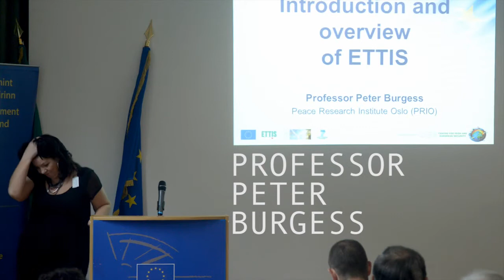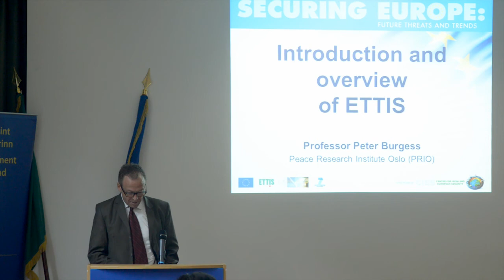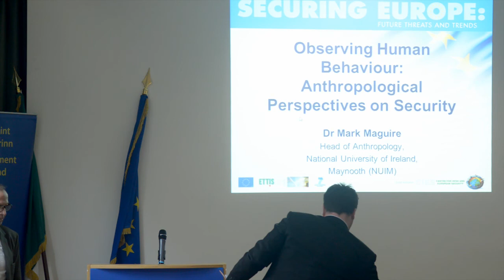Professor Peter Burgess : Introduction and Overview of ETTIS